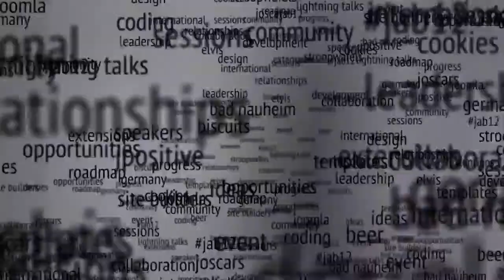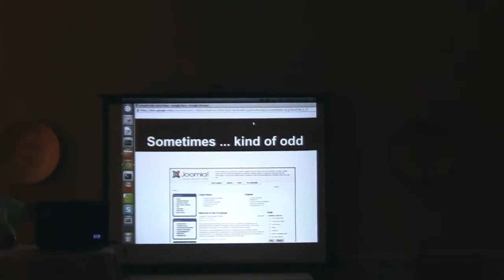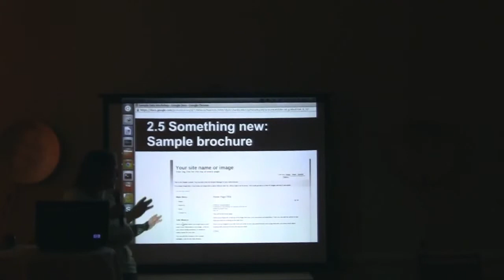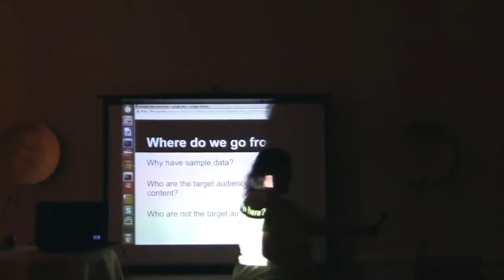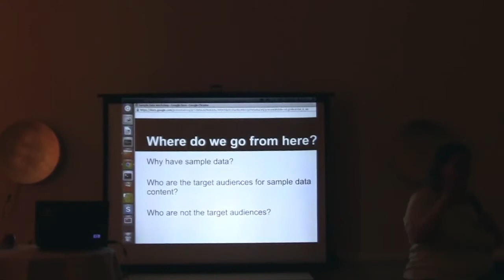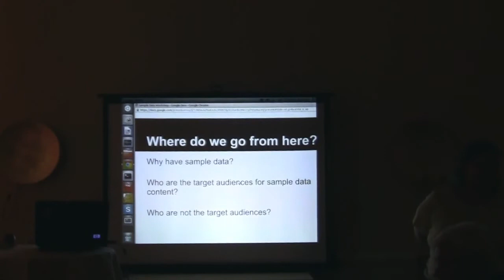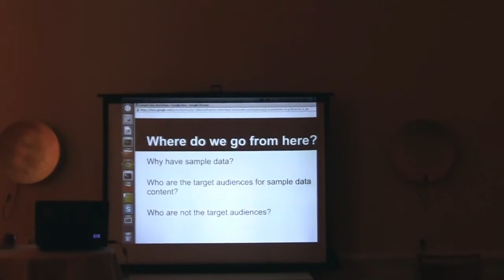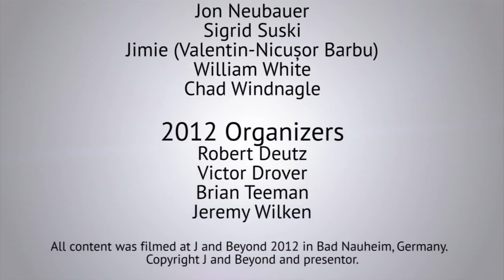Sample Data Hands on Workshop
by Elin Waring